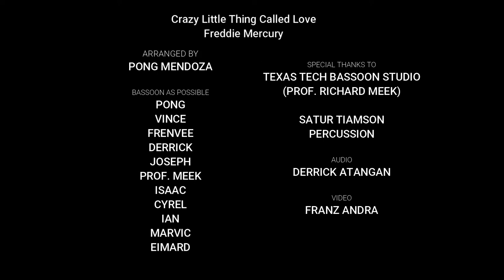philpops bassoon ensemble freddie mercury crazy little thing called love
Arranged by Pong Mendoza
Bassoon as Possible. an online Collaborative Project of Bassoonists and Artists From the Philippines,Texas,Las Vegas,Canada and Hongkong.
Pong Mendoza Frenvee Andra Joseph Christian Panganiban Vince Ocampo Derrick Atangan Cyrel Ann V. Lobarbio Ian Resurreccion Eimard Teaño Marvic Espino Richard Meek Isaac Bull Satur Tiamson
Audio editing: Derrick Atangan
Video Editing: Franz Jensen Andra